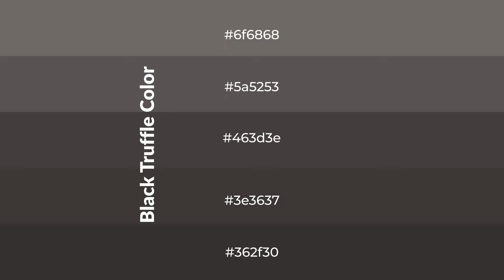Shades & Tints of Black Truffle color 463d3e A Warm Grey color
Shades of Black Truffle color 463d3e Warm Shades of Black Truffle color with Grey hue for your project!

Shades
Hex 3e3637

Tints
Hex 5a5253

Black Truffle is a warm color, and it emits cozier and active emotion. Warm colors are symbols of warmth, fire, heat, and sunshine. It also evokes joy, passion, love, and even anger emotions. You can see them used in Restaurants and Gyms.